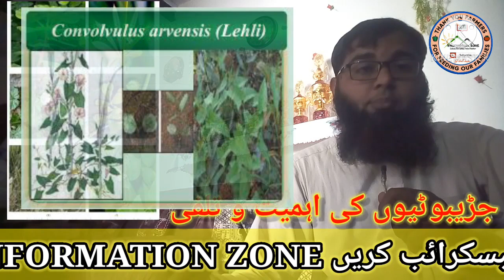Weed Seed Potential. چند جڑی بوٹیوں حیران کن پیداواری صلاحیت